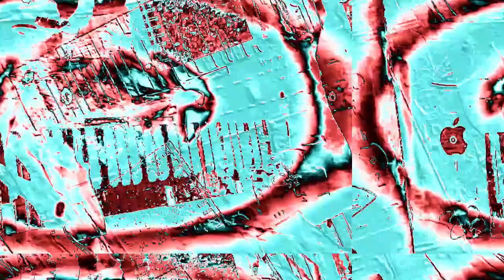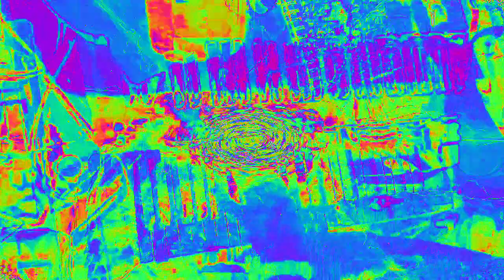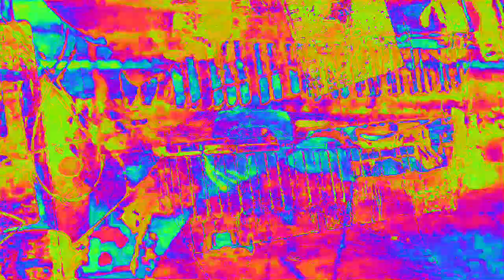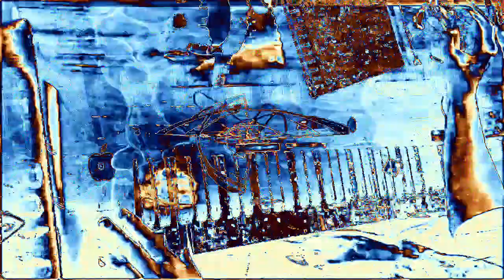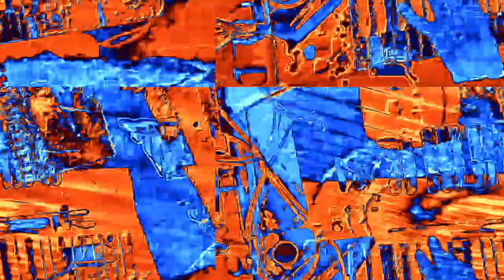Movie 23 02 15 17h12m52s 6:06 minute videos mixed performance. *Photosensitivity Warning*